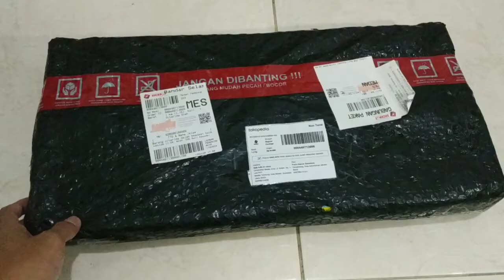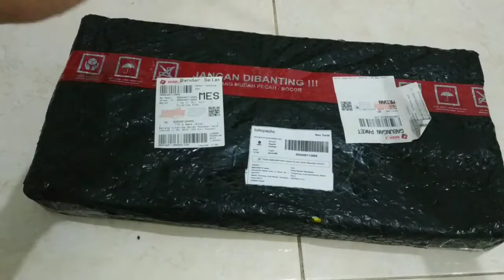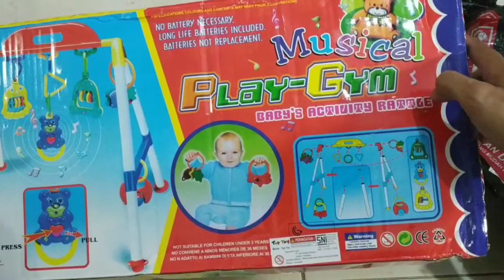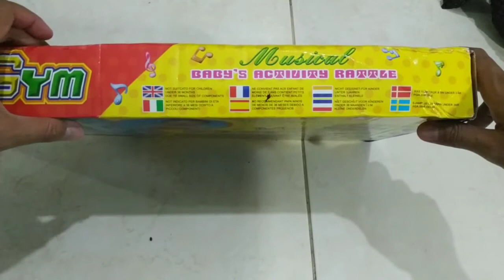Play Gym Membantu Motorik Anak Anda ! Seberapa Penting ???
Halo teman-teman, semoga kalian sehat semua ya..

Kali ini saya tidak mengupload Video Dakwah apa lagi Video Otomotif, Tapi kali ini saya akan mereview Alat mainan anak yang akan membantu pergerakan bayi khususnya..
heheh..
ya mumpung anak saya sedang aktif aktifnya ya saya coba membuatkn informasi buat kalian semua..

Terima Kasih.. 🙏🏻🙏🏻🙏🏻